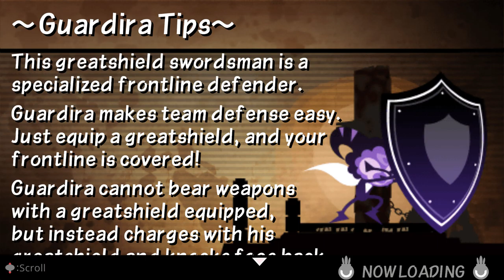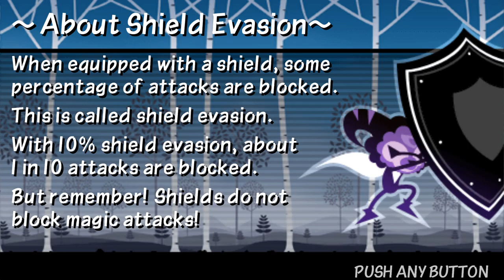Patapon 3 - Mission 23: A Greedy Raven Spies Three Outposts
MAP: Arena of Earnestness

g